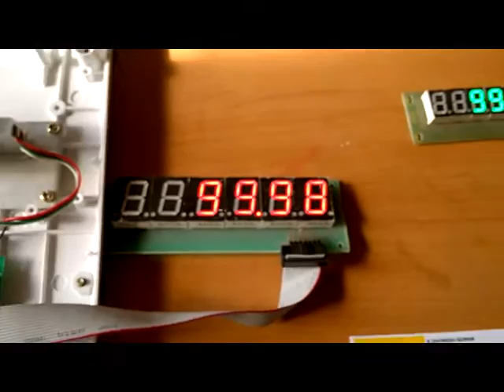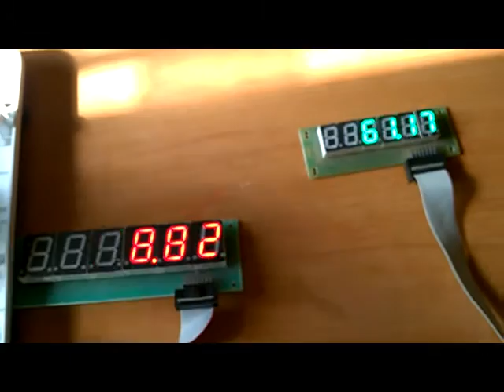Wireless Weighing Display - PCB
Wireless Weighing system. Support dual control of keypad and with reliable wireless module.